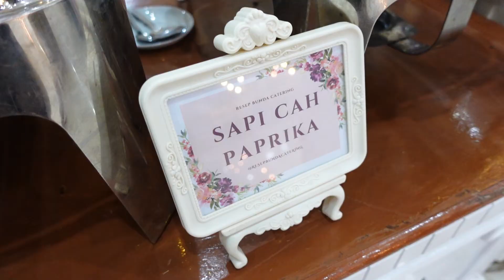Katering Pernikahan di Gedung Resko Nugraha Bandung | Syifa & Gibran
Paket catering pernikahan untuk mempelai Nathania dan Pradhipta yang diselenggarakan di salah satu gedung resepsi pernikahan Bandung yaitu Gedung Resko Nugraha yang berlokasi di Jl. A.H. Nasution No. 51, Cigending, Ujung Berung, Kota Bandung. Paket catering wedding dari Resep Bunda Catering menawarkan berbagai macam menu yang menarik dengan harga murah dan terjangkau.

Pilihan Menu Paket Wedding

Paket yang dipilih adalah paket Catering Wedding Bootes untuk 1100 tamu undangan.
Breakfast : Nasi Soto Ayam
Buffet : Nasi Putih, Ayam Kodok, Sapi Cah Paprika, Cah Brokoli Tofu, Soup Kimlo, Kerupuk, Air Mineral
Stall : Sate Ayam + Lontong, Bakso Malang, Kebab Turki + Sayuran
Dessert : Buah Potong, Aneka Pudding, Es Krim + Topping

Untuk melihat portofolio catering, Anda dapat melihat di website Resep Bunda Catering di